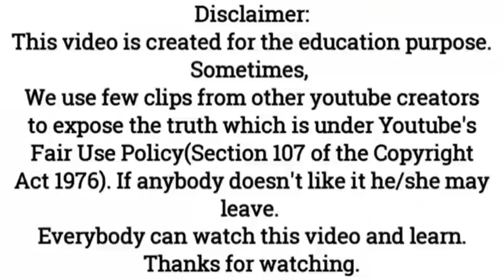নবী(সঃ)এর দুষমন,সেই আহলে কোরআন আমির হামজা/আলোচনায় শায়খ শহীদুল ইসলাম শহীদ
,السلام عليكم ورحمة الله وبركاتهনবী(সঃ)এর দুষমন,সেই আহলে কোরআন আমির হামজা/আলোচনায় শায়খ শহীদুল ইসলাম শহীদ